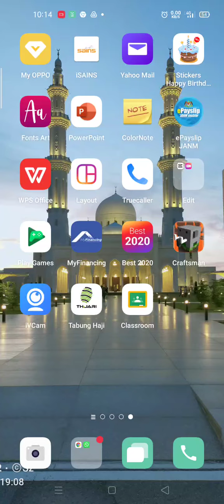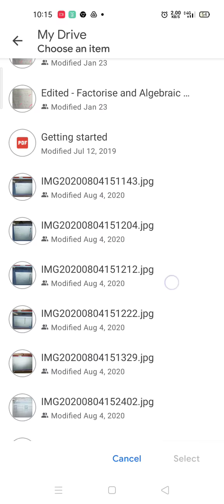Google Classroom:Cara beri tugasan kepada pelajar